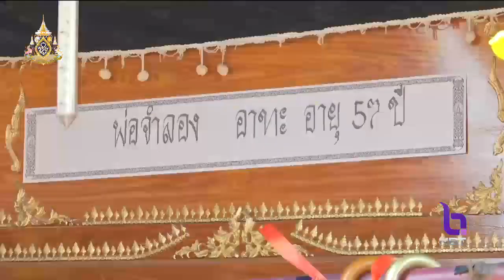พิธีพระราชทานเพลิงศพเป็นกรณีพิเศษแก่อาสาสมัครดับไฟป่า 'จำลอง อาทะ' เสียชีวิตระหว่างปฏิบัติหน้าที่